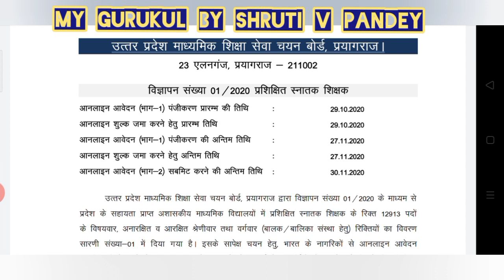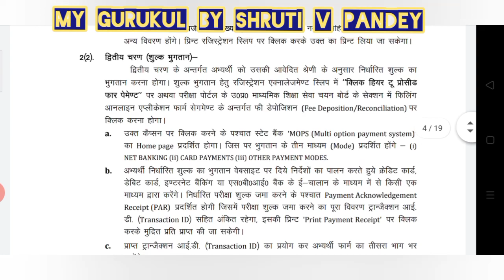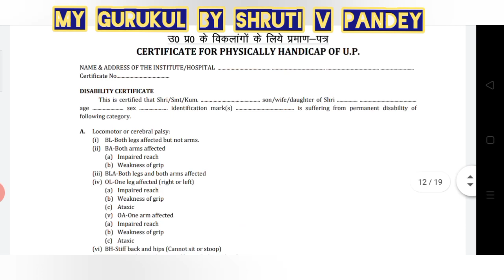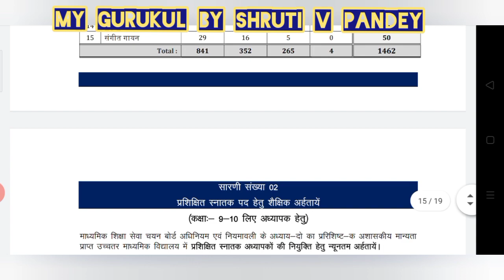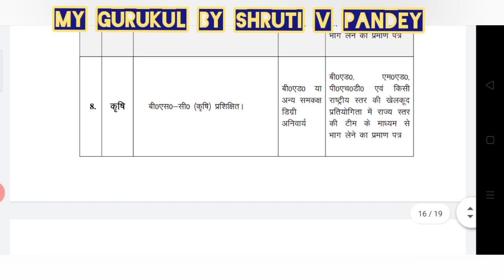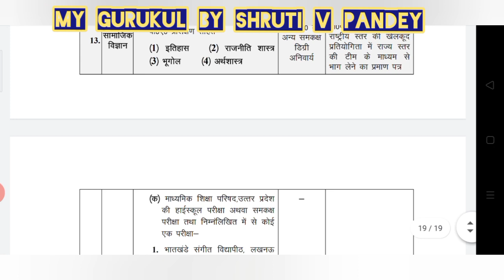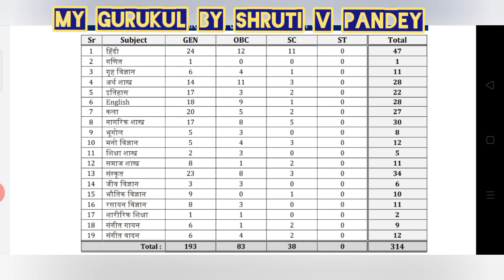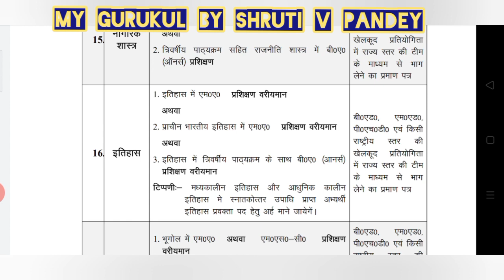LO AA GAYI VACANCY लो आ गई वैकेंसी